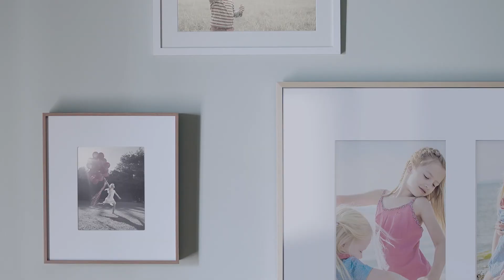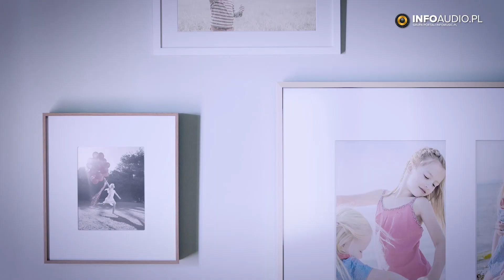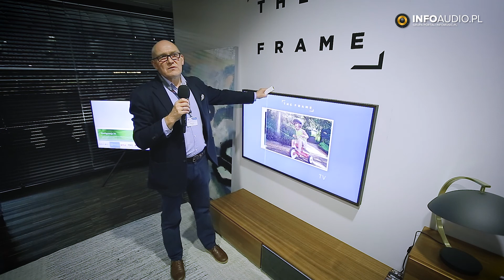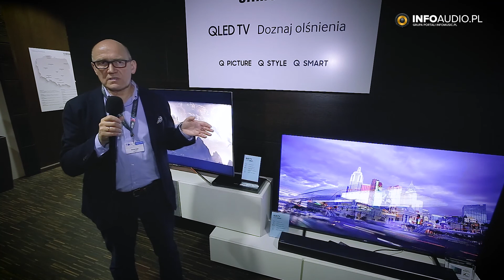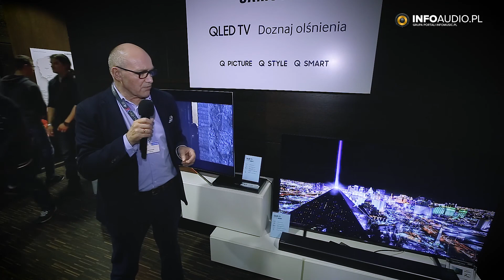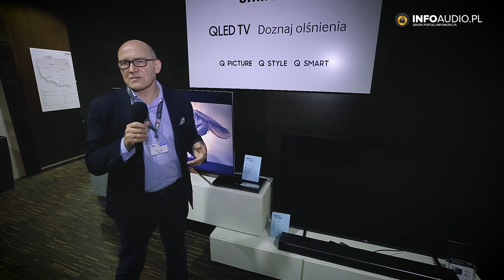Samsung na Audio Video Show 2017